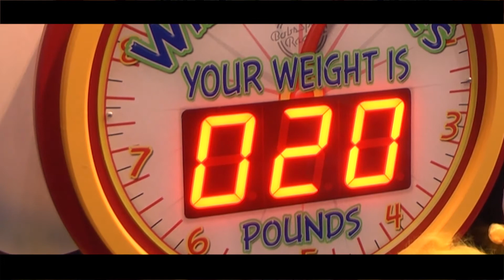Dolphin Dip - Games of IAAPA 2013 - Bob's Space Racers